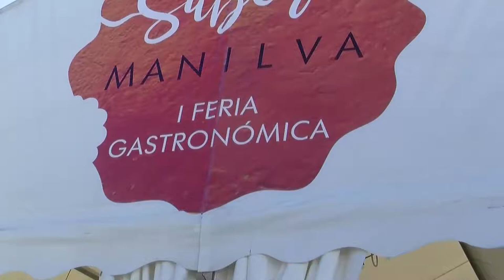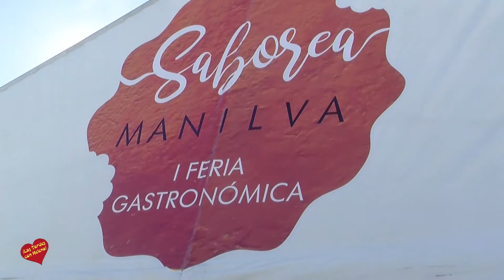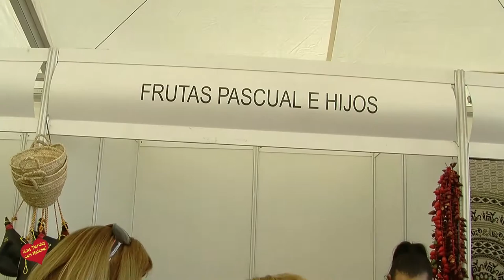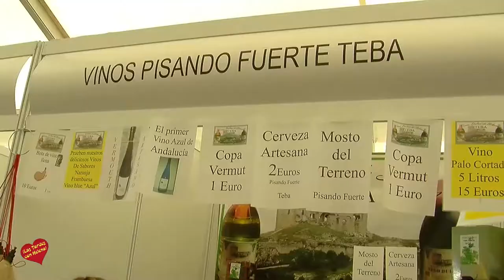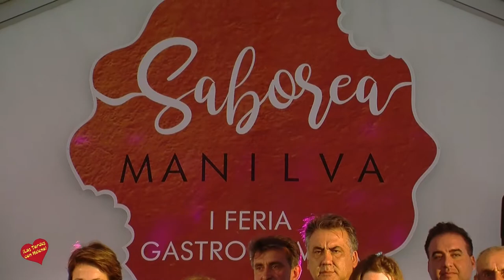1ª Feria Gastronómica de Manilva